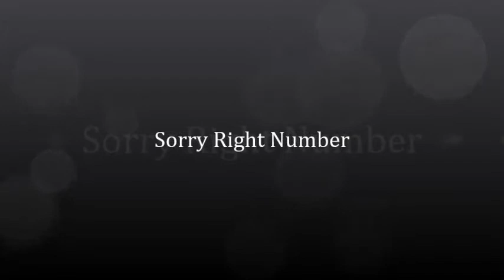Sorry Right Number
Heros & Friends